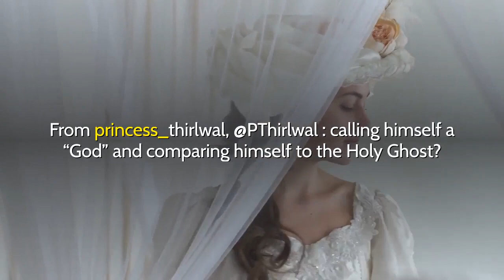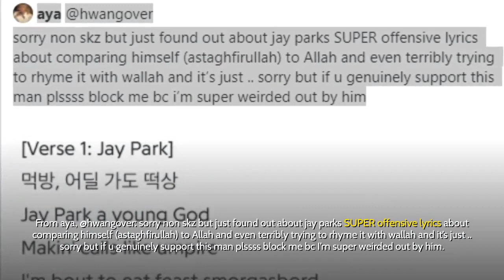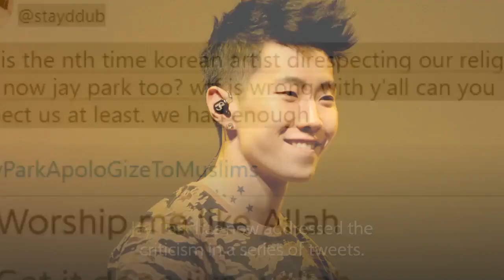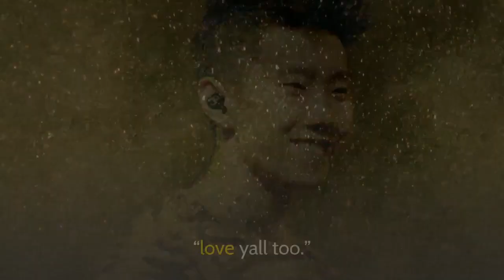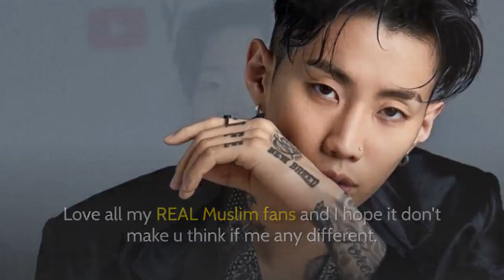Jay Park Apologizes For His “Allah” Lyric In “Mukkbang (Remix)”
He was accused of disrespecting religion. Jay Park has apologized for his lyrics in “Mukkbang (Remix),” following backlash from listeners.“Mukkbang (Remix),” a 2020 song by Lil Cherry & GOLDBUUDA, features verses by Jay Park, Dumbfoundead, and BIBI. Some listeners claimed Jay Park disrespected both Christianity and Islam by comparing himself to God, the Holy Ghost, and Allah in his lyrics.